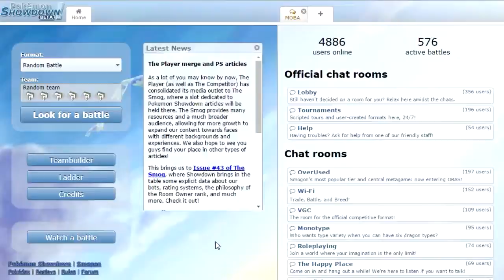GarketMardener's MLG Finest III-loominarty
sorry i'm a lazy cunt xd

My space key broke just now i'm copypasting spaces

Darude-Sandstorm's:

Super Meat Boy- Betus Blues

DK64- Angry Aztec

Pegboard Nerds- Try this

Mario Party 2- This way, That

Mighty Switch Force! 2- Got2BAStar

Hideki Naganuma- Sneakman
(Used in Jet Set Radio)

Other Sources:

ssb4 falco trophy

MSF- stage complete sound

a friend's joke about Destroy All Humans 2

Sweet Bro And Hella Jeff(1)'s It Keeps Happening

Inception bwong drama thing

Futurama- Shut up and take my money!

Since my space key and few others are roken i either patch this potato again or spend all my money on something legit...
But im also trying to get things so idk i guess ill try to fix this shit then decide wat 2 buy